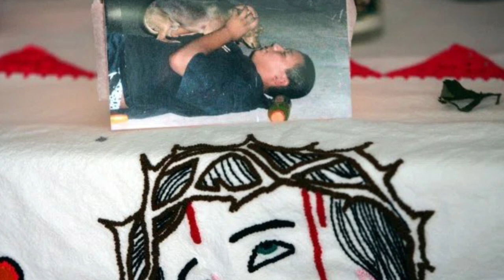(2006) 4 SANTA ANA GANG MEMBERS SENTENCED TO LIFE IN PRISON FOR MULTIPLE HOMICIDES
Investigative journalist Tony reports on a forgotten situation that took place back in 2006 , when the city of Santa Ana had a spike in violence , this is just one of those situations , there was a total of 18 reported homicides that year ,

This is a news article video